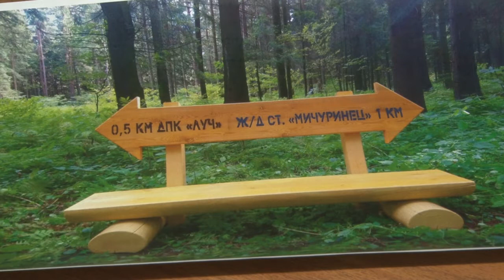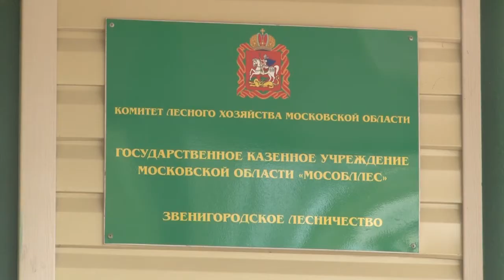Лесничие на страже порядка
Звенигородский филиал «Мособллес» провел пресс – брифинг. Лесничие рассказали журналистам о работе в 3 квартале года.